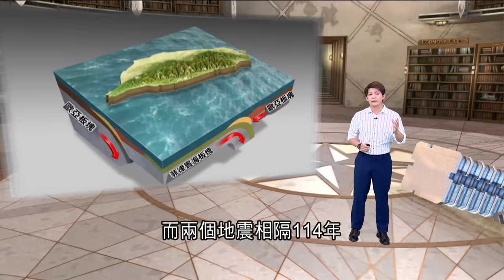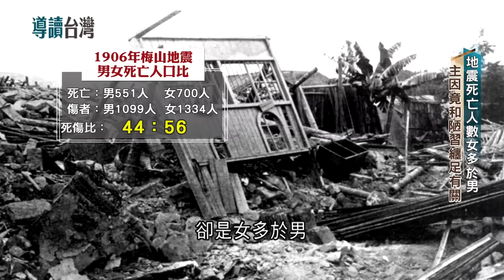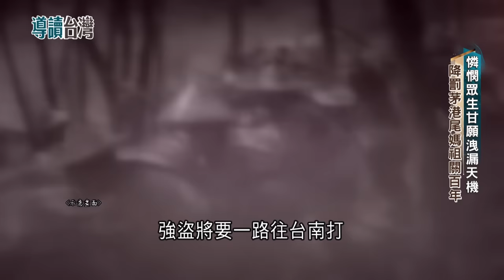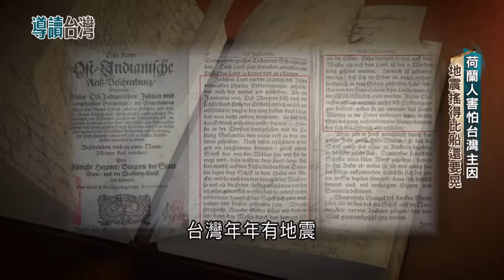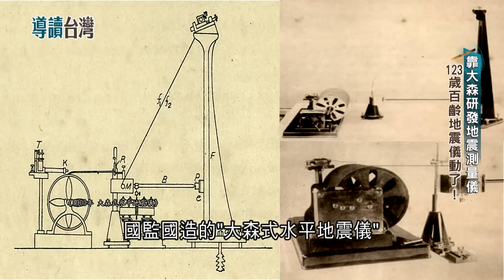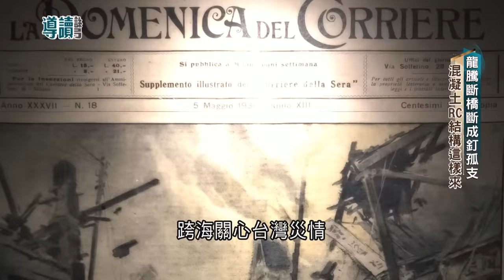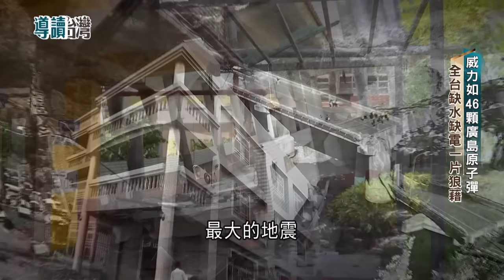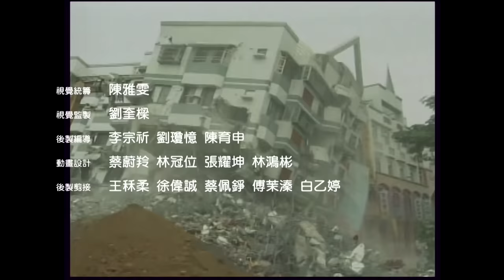百年週期恐再現! 梅山大地震屆滿117年 悽慘哀號迴盪嘉義街頭 地震死亡人數女多於男 主因竟和陋習纏足有關! 死亡面前裹腳布竟成救命繃帶...｜謝哲青 主持｜【導讀台灣】20230521｜三立新聞台